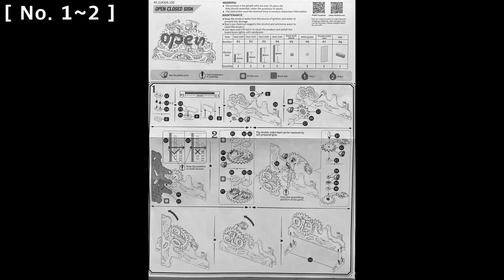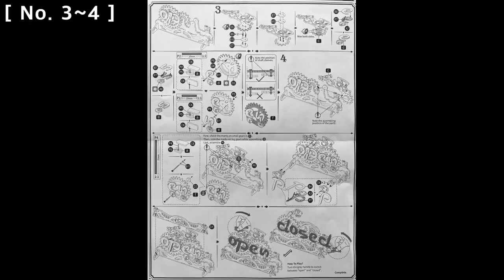오픈 클로즈 싸인 만들기 - 조립 (OPEN CLOSED SIGN) [ROKR]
제 품 명 : [ROKR] OPEN CLOSED SIGN
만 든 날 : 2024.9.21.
난 이 도 : ☆☆☆☆☆

Time Line
00:00  개봉기
00:44  만들기 영상(1~5)
05:59  만들기 영상(5~12)